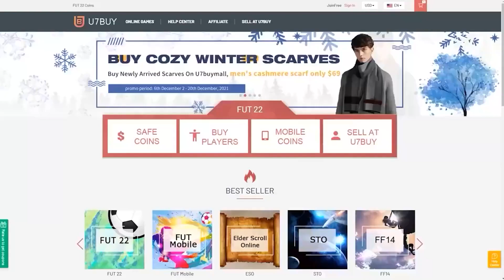UNREAL CARD?! 😳 93 SHAPESHIFTERS GERSON PLAYER REVIEW - FIFA 22 ULTIMATE TEAM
►► Enjoy Up to 5% free coins for every order!

Click on this link to sell your FUT Coins or your Account

In todays video, we review 93 shapeshifters Gerson, UNREAL CARD!